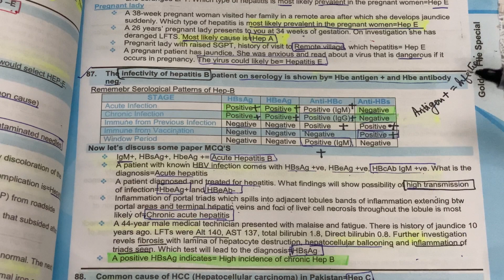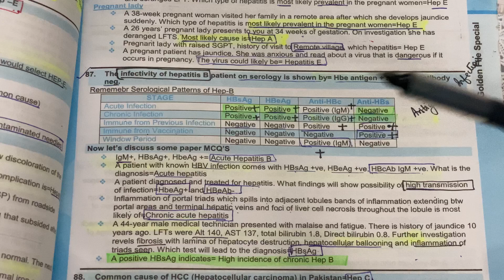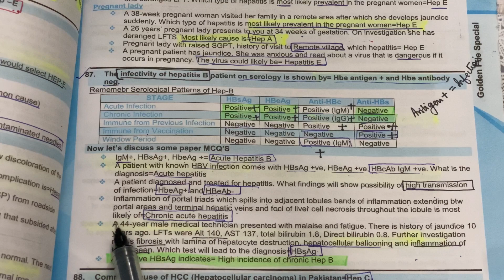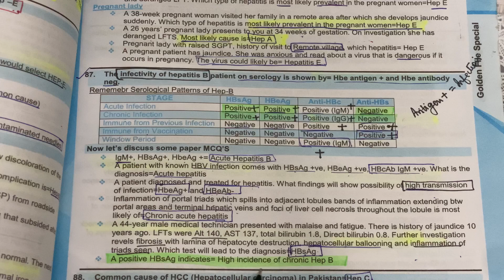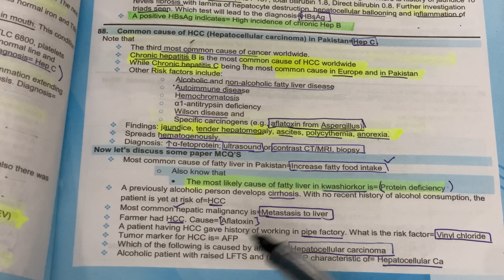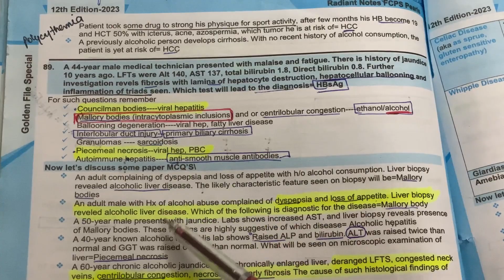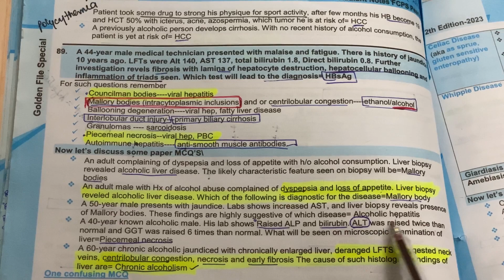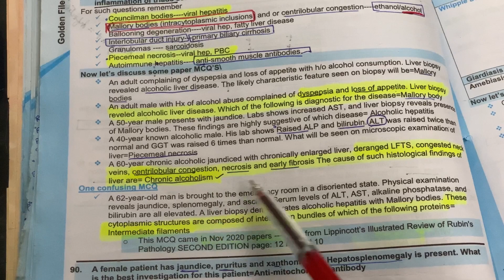Gastroenterology Point# 87, 88, 89 Radiant Notes FCPS pearls 12th edition Raffiullah 540 Points